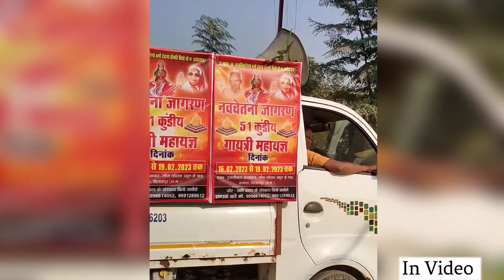5 कुण्डीय Gayatri महायज्ञ ( कलश यात्रा ) Lalkhadan Mehmand Bilaspur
5 कुण्डीय गयात्री महायज्ञ ( कलश यात्रा ) Lalkhadan Mehmand Bilaspur

Aaj ki is vlog video me aap hamare gaw Lalkhadan mahmand bilaspur chhattisgarh ka gayatri mahayagya kalash Yatra & 5 kundali gayatri mahayagya ka video dekhne ko milega umid hai video Pasand Aayega

Follow For

Vikas Sahu
From:-
Bilaspur (Chhattisgarh)